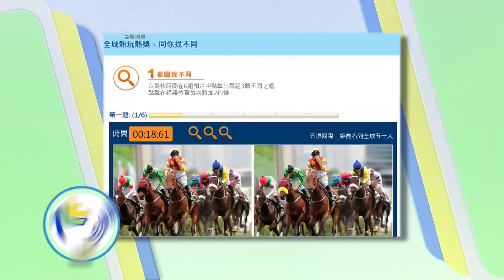14/15馬上全接觸62 馬會130週年誌慶推出有獎遊戲